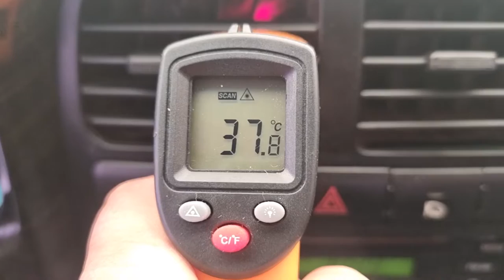2012 Kia bongo3 1.2 used car export ( CK619691) carwara, 카와라 봉고3 수출